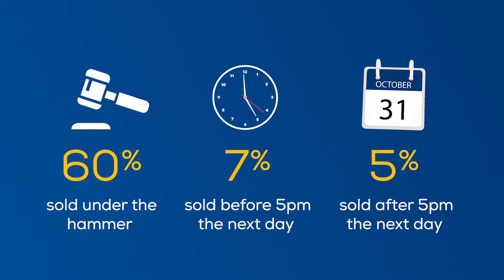Auction results for October 2020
The Proof is in the bidding.
Outstanding auction results for the month of October 2020. Continuing the trend in a hot market.